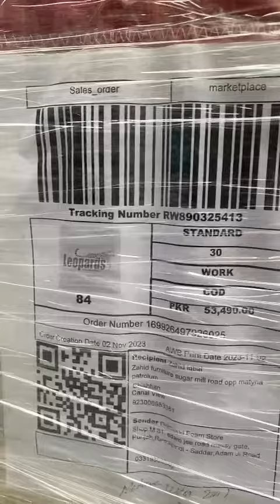medicare Ultra 78 72 k 2 date 2/11/23